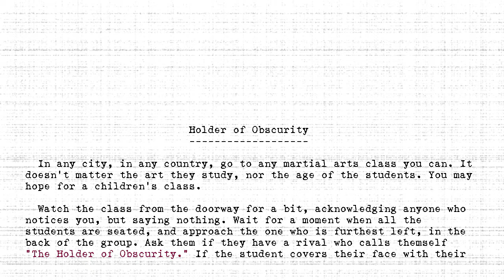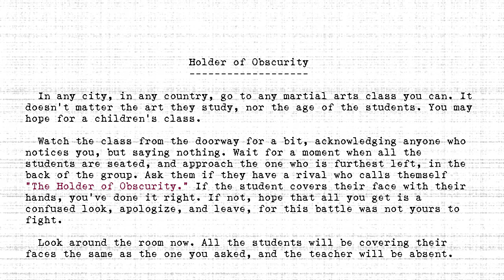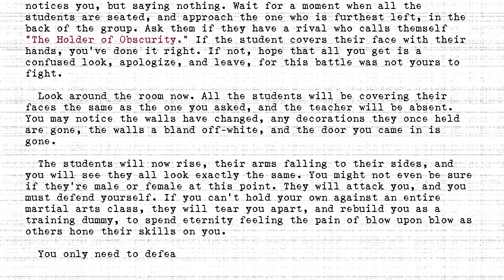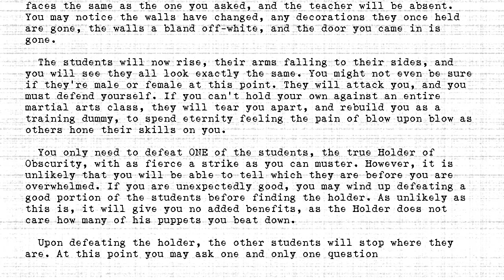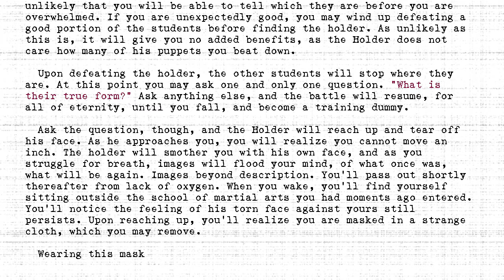The Holders - #465 - Holder of Obscurity